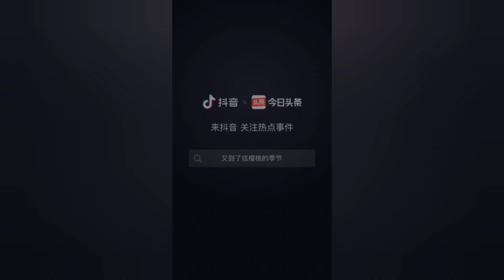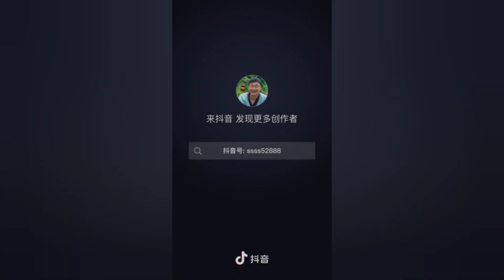ASMR Satisfying Videos | TikTok | Douyin | Short Clips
ASMR Satisfying short clip included
TikTok • Douyin • Short Clips